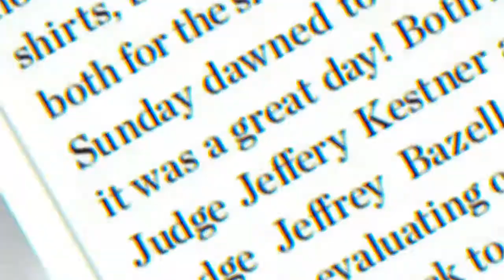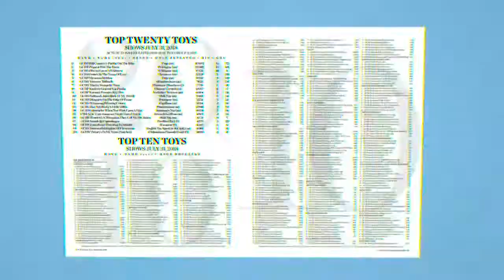Coming Attractions: Top Notch Toys October 2018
Every toy-breed lover agrees: TNT Magazine is THE PLACE for the Toy dogs. The exciting Toy Group includes: Affenpinschers, Brussels Griffons, Cavalier King Charles Spaniels, Chihuahuas, Chinese Cresteds, English Toy Spaniels, Havanese, Italian Greyhounds, Japanese Chin, Maltese, Manchester Terriers, Miniature Pinschers, Papillons, Pekingese, Pomeranians, Poodles, Pugs, Shih Tzu, Silky Terriers, Toy Fox Terriers and Yorkshire Terriers  and all appear prominently within the magazine's beautiful pages.